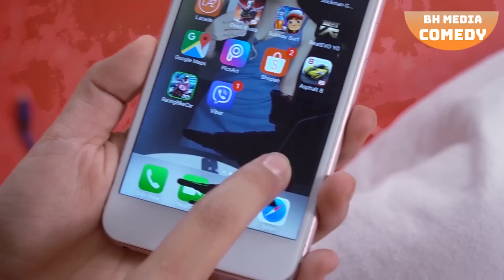Xem Đi Xem Lại 1000 Lần Vẫn Không Thể Nhịn Được Cười - Phần 69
Bản Quyền Thuộc BH Media